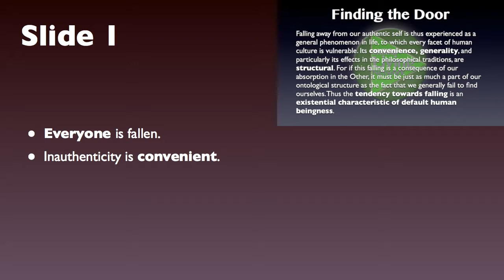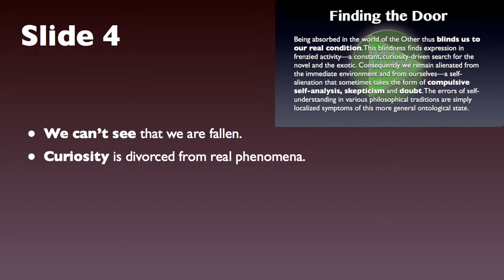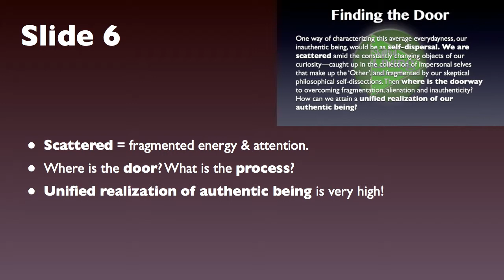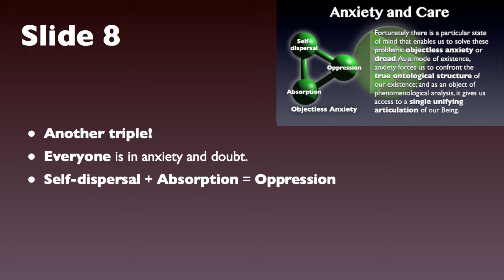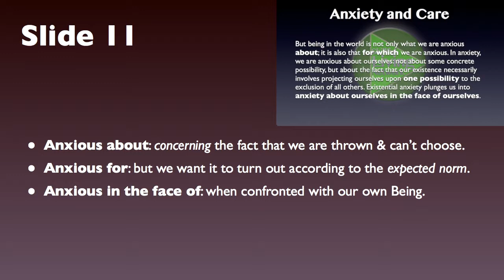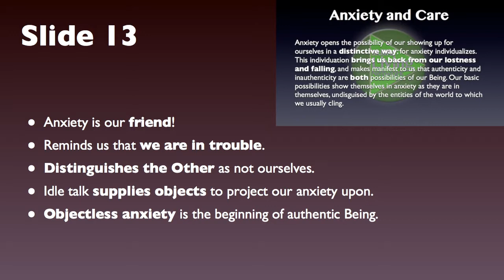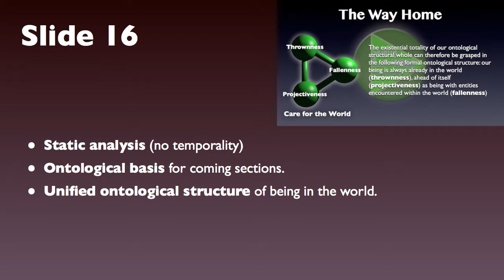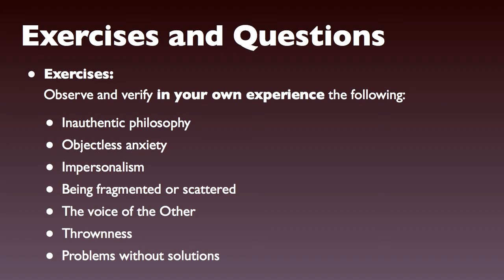Being in the World 2: Study Guide